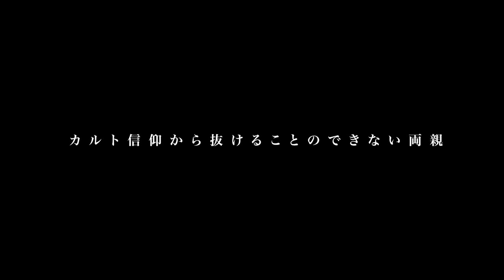統一教会元2世信者 小川さゆり/避妊禁止6人出産も3人養子出し…/信者の先輩からセクハラで鬱/韓国の精神病棟で拘束され…【後編】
◆小川さんが行ってる署名活動はこちら！

【街録ｃｈ】
◆街録サロン入会はこちらから！

目次

00:00 OP
00:28 人権を無視した“養子縁組”の実態
04:48 バイト代を無心し続ける両親
09:34 純潔とは程遠い修練会でのセクハラ
14:38 教団の“聖地”から精神病棟へ
20:02 憎悪と愛情を込めた「遺書」
24:40 カルト信仰との「決別」
29:07 20歳で生家を飛び出し手にしたもの
34:36 旧統一教会の政界浸透
37:40 顔出しで発信を続ける理由

①氏名
②年齢

【スタッフ】
企画・構成ww:三谷三四郎
カメラ：三谷三四郎
編集：三谷三四郎  橋本一路  中垣智浩
ショート動画制作：宮本あきら
音効：三谷三四郎
AD：三谷三四郎
AP：三谷三四郎
制作進行 : 中垣智浩
目次制作：幾原尚美
文章校正：白川舞衣
OPOG：平池 優太
取材ディレクター：三谷三四郎
総合演出ww:三谷三四郎
エグゼクティブプロデューサーww:三谷三四郎